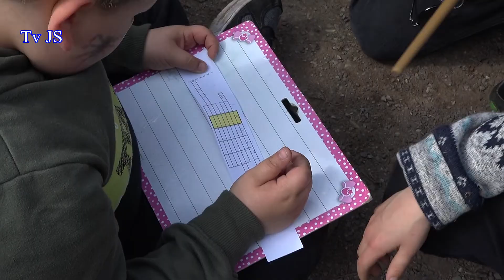Čarodějnický rej na Základní škole Úpice Lány dne 29. 4. 2022